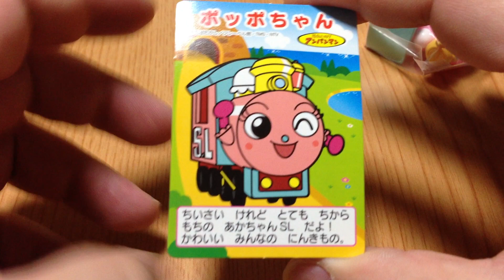あつまれアンパンマン あつまれシリーズ45 ポッポちゃん